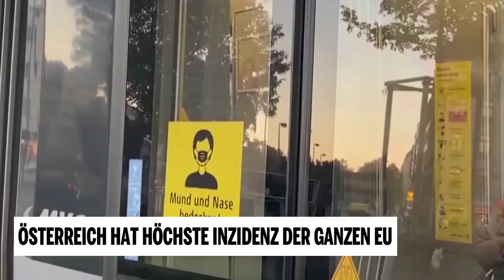Österreich hat höchste Inzidenz der ganzen EU